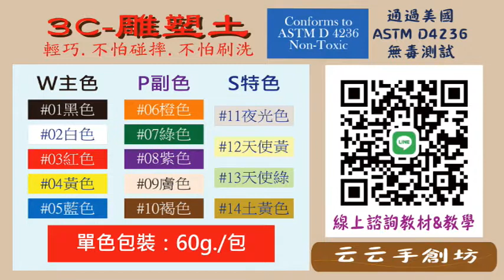【云云手創坊】3C-雕塑土的特性；輕巧、不怕碰摔、不怕刷洗、易成型。自然乾燥、不必燒烤。多種顏色，全方位可捏塑